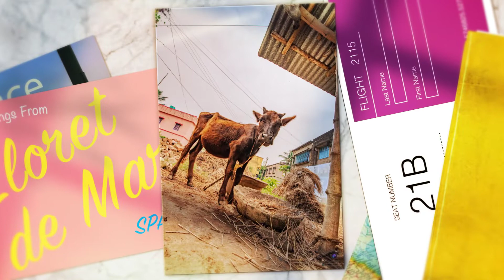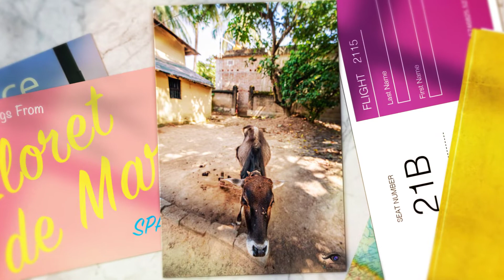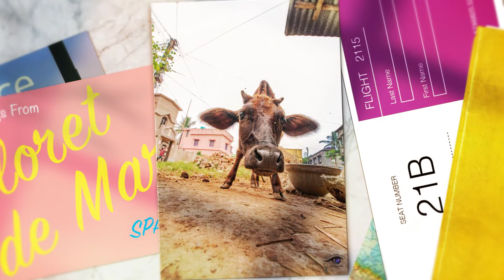Animals Close Up With A Wide Angle Lens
এটা আমার পাগলামি শো অফ এর চ্যানেল। আপনারা সাপোর্ট করুন আর নাই করুন আমার কাঁচ কলা, আবার পাকা কলাও হতে পারে। এটা আপনার সম্পূর্ণ ব্যেক্তিগত ব্যাপার। আসলে আমি একজন প্রবাসী পাগ্লা বুড়ো মানুষ, যে সর্বক্ষণ আনন্দে থাকতে ভালবাসে, অতীত নিয়ে চিন্তা করে না আর ভবিষ্যৎ নিয়ে চাপ নেয় না। এইটুকু যার মাথায় ঢুকে গ্যাছে যে যা হবার তা তো হবেই, কেউ আটকাতে পারবে না। শুধু আপাতত যেটা নিজের হাতে, সেটা নিয়েই খেলা করে যাওয়াই সবথেকে ভালো। তাই বন্ধুগন … সবাই যখন ধর্মের নামে রাজনীতির যুদ্ধে ব্যাস্ত আসুন আপনারা যারা এখনো চান এই মিথ্যেকথার পৃথিবীতে নিজেদের ইচ্ছেটাকে, নিজেদের ভাললাগার পাগলামিটাকে বাঁচিয়ে রাখতে, সবাই দলে দলে উল্লাস করি। লাথি মেরে উড়িয়ে দি যত রাজ্যের সাম্প্রদায়িক দলাদলি কে, বুকে টেনে নি সব নির্ভেজাল উল্লাসপ্রিয় মানুষদের যাদের মনের মধ্যে নেই কোনও ভেদাভেদ, কোনও হিংসা, কোনও ধংসের পরিকল্পনা … আছে শুধুই নির্মল পাগলামি, ভালবাসা, নির্ভেজাল হাসি আর হৈ হৈ করবার ইচ্ছে।
জয় রক, এঞ্জয় গুরু, উল্লাস !!!